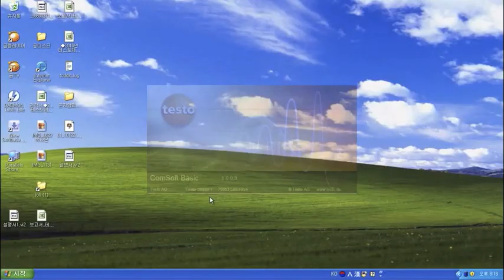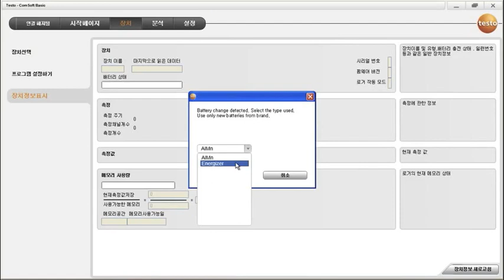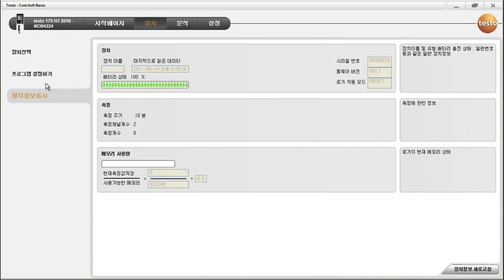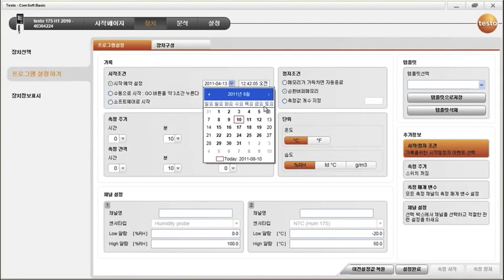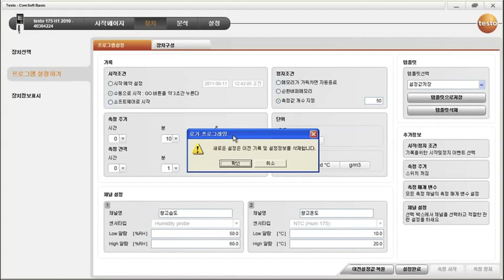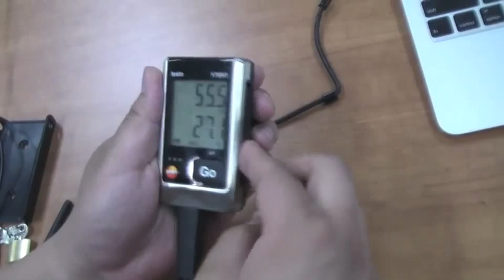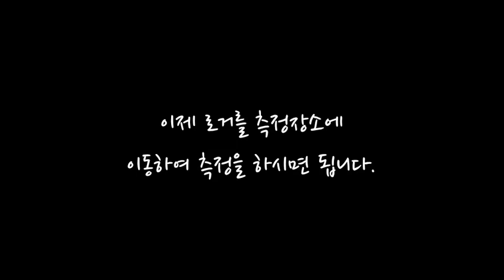testo 175 - 측정 프로그램 설정 및 측정시작(datalogger manual)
testo 175 : datalogger manual(introduce and software install)
- 측정 프로그램 설정 및 측정시작